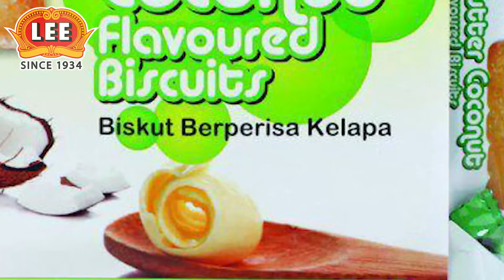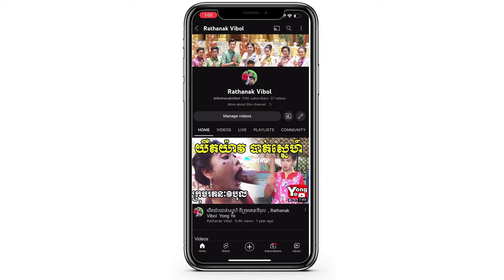ស្គាល់មួក ស្គាល់មកុដពី នំលីប្រៃដូង , New Comedy from Rathanak Vibol Yong Ye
Our new Yong Ye comedy clip today is " ស្គាល់មួក ស្គាល់មកុដពី នំលីប្រៃដូង".

There are always new upcoming entertaining comedy videos from Yong Ye Channel like this which will entertain you anytime you watch it. Our team show, this video is very popular like The Troll Cambodia, Po Troll Gaming សំណើច, Pek mi comedy show and ដូច្នឹងផង comedy show. We also try create more music video which is very good music compare to Vanda Song, Vanthan Song, G-Devith Song, Rasmey Hang Meas, Baramey Official, and Galaxy Navatra production.Please, support our funny small kids team so we can create more good content for you and also expand our Youtube community.